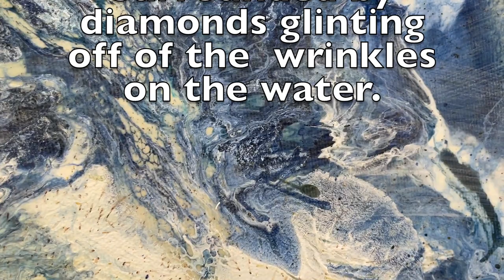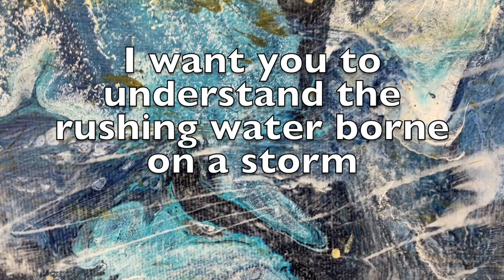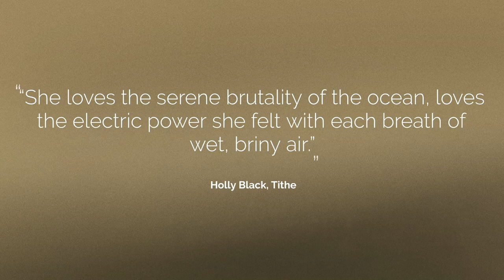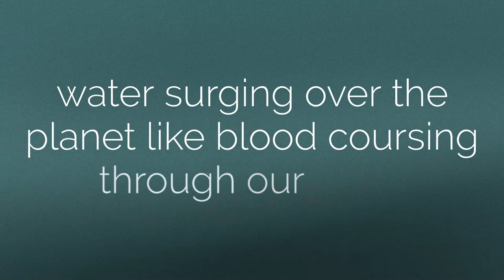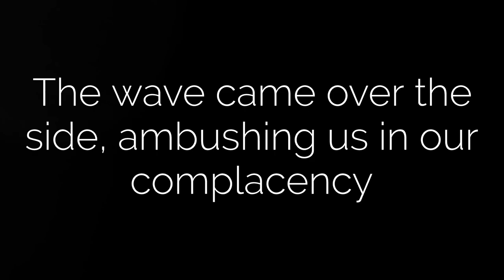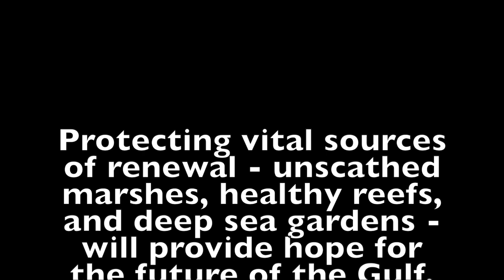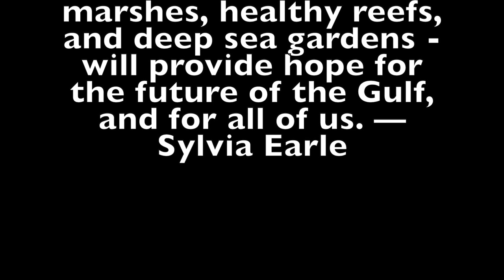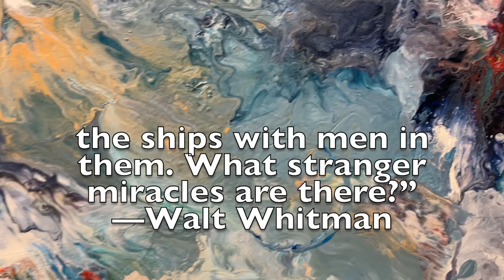Wisdom of the Waves- Final Cut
For as long as I can remember, no lullaby was as soothing as the sound of waves kissing the beach. No color was as beautiful as that of the color of water. Nothing more joyful than playful dolphins.

I grew up in a time and place where few valued the waterways. Galveston Bay and the Gulf of Mexico were two of many bodies of water continually soiled by “progress”. The inhabitants of these water spaces were disregarded and thought not as important as you and I. But I couldn’t stand it. How could men of industry be so short sighted and indifferent to the creatures living within, or the future of their grandchildren. I realize that my voice then was that of a child. Not given any weight. No matter how hard I tried.

I have not given up. Luckily my passion fuels a stubbornness that is devoted to the oceans, rivers, and bays and all the creatures who live within. Many before me have spoken great words about mankind and his relationship with the ocean. I have included but a handful in this video. My movie short is another attempt to get people’s attention to things that matter. Just like the sea level mannequins and the sea story paintings. After so many years creating art and fighting for what I believe in, I realized the lines have blurred between the two endeavors. So, why not add video to my arsenal, animating paintings about water, sharing my love in every way I know how.

“In grave danger of suffocation, the mermaid peeled away from him and emitted a sonar wail that woke drowned sailors from their oyster beds. “
― Kevin Ansbro, The Minotaur's Son & Other Wild Tales